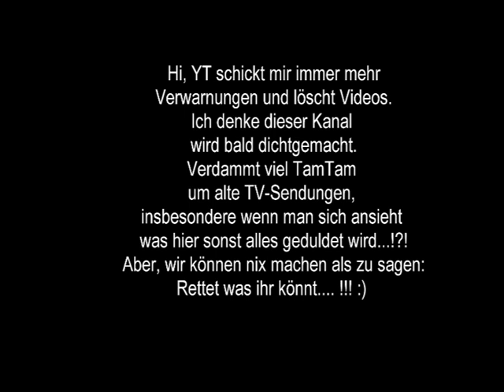Kanal wird wohl bald dichtgemacht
In den letzten Wochen hat es Mahnungen gehagelt, daher machen wir auch nicht weiter hier. Vielleicht machen wir irgendwo anders unter anderer Flagge weiter... Bis dann!